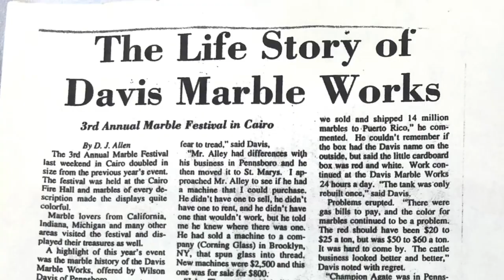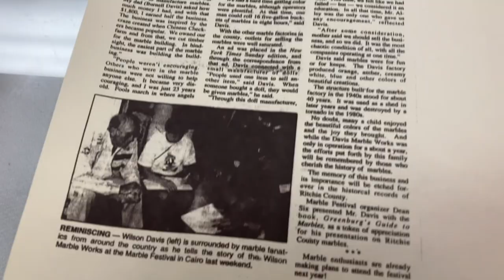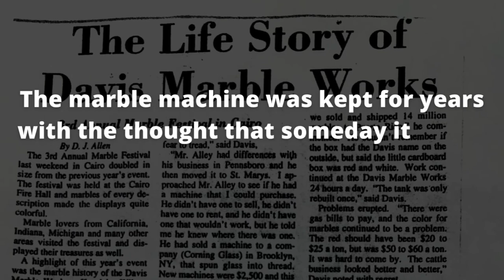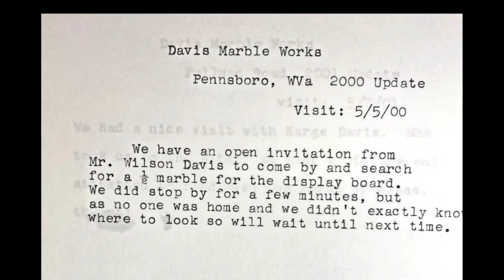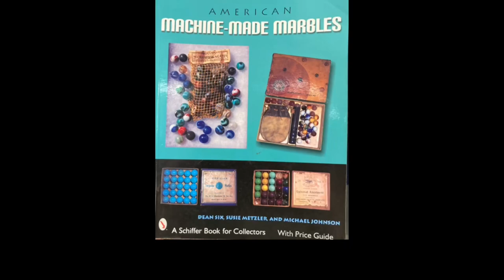The Story of Davis Marble Works with Ron Shepherd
Davis Marble Works was a short-lived glass toy marbles company from Pennsboro, West Virginia from 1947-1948. They purchased their machine from Corning Glass in 1946, the machine was originally owned by Alley Agate .

In this video we film with Ron Shepherd, David Tamulevich, Sammy Hogue and Michael Johnson to discuss the history of the factory, the May 2002 dig of the property grounds, and detailed identifications of their marbles.
There are examples from six different Davis collections In this upload . The Davis Marble Works marbles are widely considered among the rarest of the West Virginia swirl marbles today. Many of there marbles are Indistinguishable from neighboring companies of that era : Cairo Novelty, Jackson Marbles, Play-Rite Marbles and Heaton Agates.

Since the company was only in operation for approximately one year, their marbles are extremely rare and difficult to find. Most of their marbles were shipped to Puerto Rico, which would be the most likely place to find them today. Davis marble specimens have been known to occasionally show up in random lots at estate sales, flea markets and marble shows In the United States.

 For detailed information and a terrific marbles reading resource, refer to the Book  : “American Machine-Made Marbles” (2006 Six / Metzler / Johnson). This video Is dedicated to the company’s co-owner Wilson Davis (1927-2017)

Please visit the “Vintage Marbles Collections” playlist on this channel for more marbles videos .

Thank you: Ron Shepherd, David Tamulevich, Sammy Hogue, Michael Johnson, Kathy Huggins, Miranda Thompson, Rick Rhine, Greg Helmick, Jerry Mullinix, Daniel Thomas,